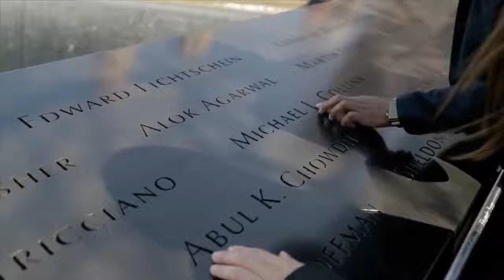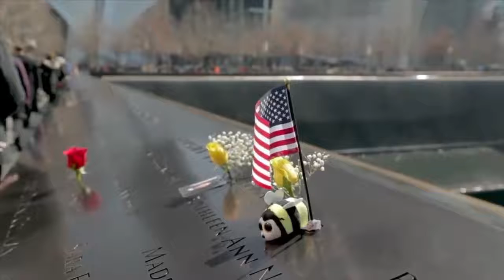You will never be forgotten